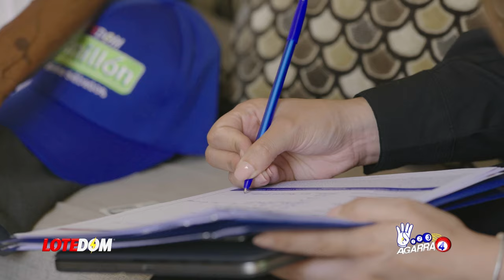Lo Último: Julito Hazim Le Responde A Ramón Báez Figueroa Con Una Muy Seria Advertencia.